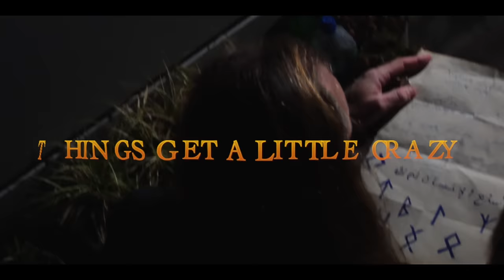Demon Host (2024) Official Movie trailer | Scary Movies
An young woman falls victim to a satanic cult as a vessel for the birth of the Antichrist. She undergoes a terrifying transformation acquiring supernatural powers to deliver vengeance.

"Demon Host" is a thriller feature-length movie by Cult UK filmmaker Ray Brady.
Produced by Anne Nauth-Misir for the UKFILM.Co.

Staring Kate Sandison, Adrian Annis, Nick Bartlett, Stewart Clegg, Andrew Shire & Susannah Owen.
Released on Vimeo on Demand on the 1st Jan 2024